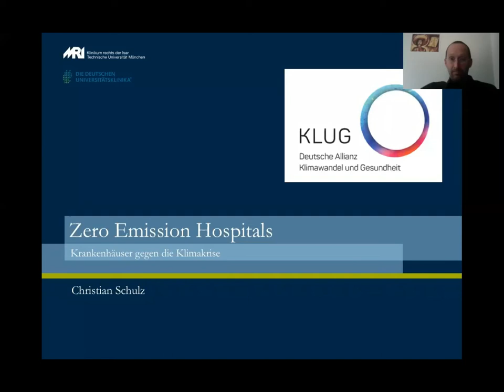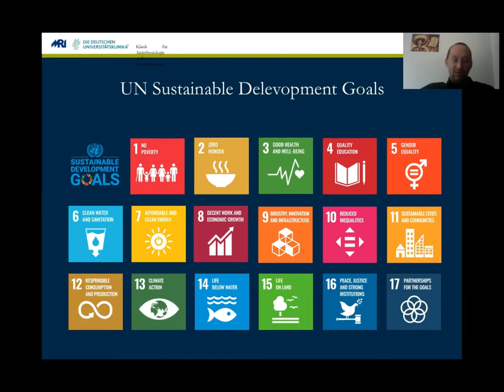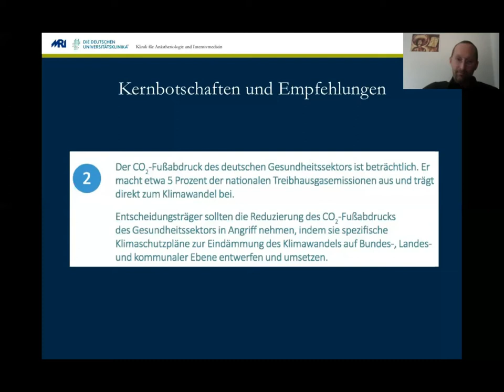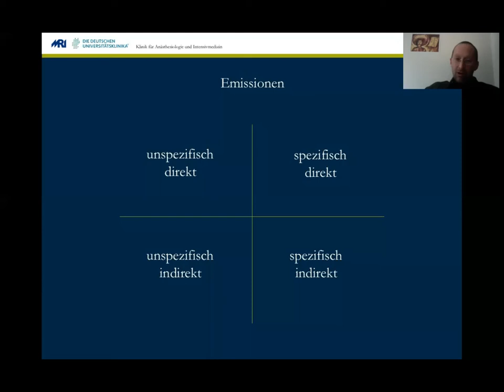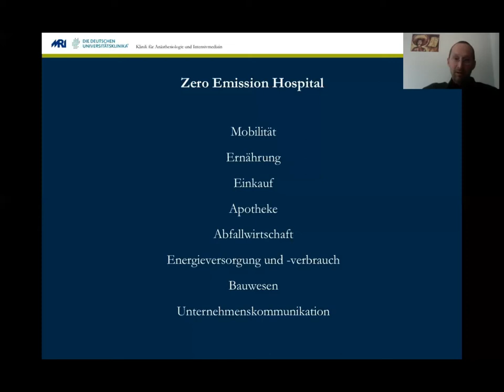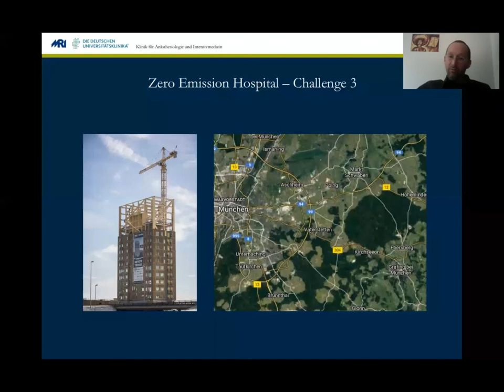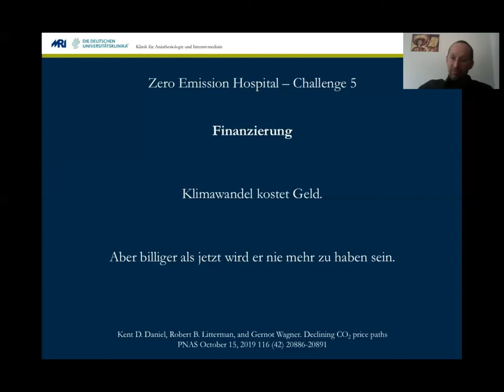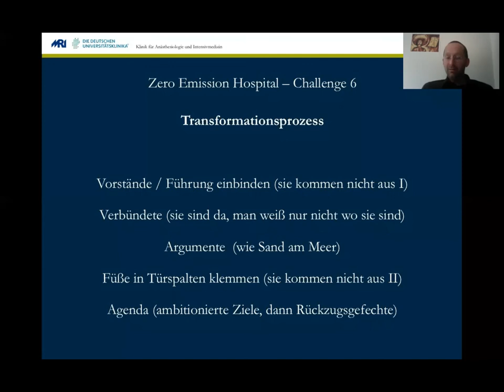Zero Emission Hospitals - Krankenhäuser gegen die Klimakrise (Online-Seminar mit Christian Schulz)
Online-Seminar-Mitschnitt vom 25. März 2020. Warum haben Ärzte eine besondere Verantwortung zur Ergreifung von Maßnahmen zur Abschwächung der Klimakrise? Da weltweit beträchtliche Mengen des CO2 direkt und indirekt durch den Gesundheitssektor emittiert werden, sind Krankenhäuser ein wichtiger Ansatzpunkt, Emissionen zu senken. PD Dr. Christian Schulz zeigt in seinem Vortrag Ansatzpunkte und Strategien auf dem Weg zu einer karbonfreien Gesundheitsversorgung.

Der Referent PD Dr. Christian Schulz ist Mitglied bei KLUG (Deutsche Allianz Klimawandel und Gesundheit e.V.) und Oberarzt der Klinik für Anästhesiologie und Intensivmedizin am Klinikum rechts der Isar der Technischen Universität München.

Das Online-Seminar wurde durchgeführt von KLUG - Deutsche Allianz Klimawandel und Gesundheit e.V. und von Health for Future.